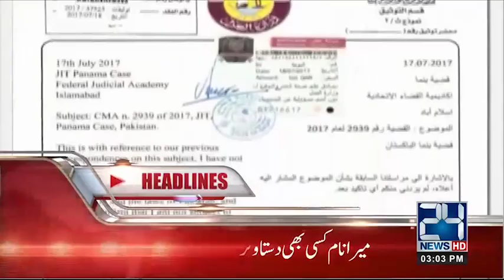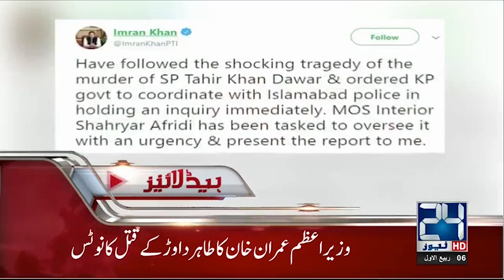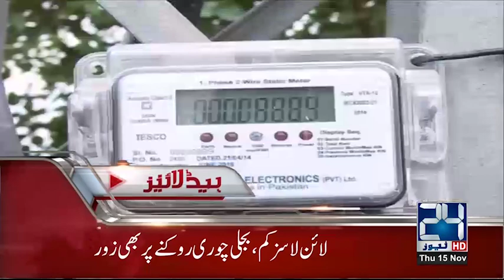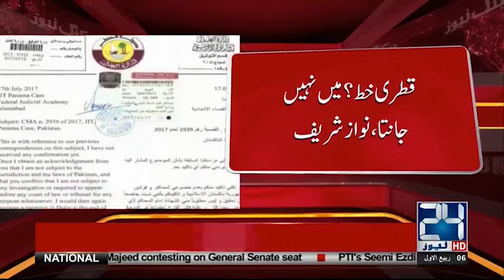News Headlines | 3:00 PM | 15 Nov 2018 | 24 News HD